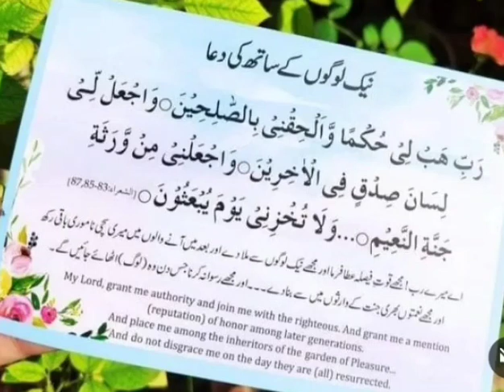نیک لوگوں کے ساتھ کی دعا | naik logon ke sath ki dua | नाइक लोगों के साथ की दुआ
نیک لوگوں کے ساتھ کی دعا

naik logon ke sath ki dua

नाइक लोगों के साथ की दुआ

naik hidayat ki dua,
ladai se bachne ki dua,
jalan se bachne ki dua,
ladai ke waqt ki dua,
ache kaam ki dua,
na umeedi se bachne ki dua,
khwab se bachne ki dua,
aaj 7 se bachne ki dua,
se bachne ki dua,
dua ka asar bayan,
nuksan se bachne ki dua,
kisi pareshani ke waqt ki dua,
yah ki dua,
kisi pareshani se nikalne ki dua,
bayan se pehle ki dua,
gum dur karne ki dua,
quran hadees ki roshni mein,
jima ki dua,
junoon se bachne ki dua,
kya hone ki dua,
kisi ko bachane ki dua,
kisi se bachne ki dua,
kisi pareshani se bachne ki dua,
na dekhne ki dua,
na lagne ki dua,
quran hadees se dua,
bayan dua ki fazilat,
buri taqdeer se bachne ki dua,
ya allah musibat se bachne ki dua,
20 ki dua,
2 din ki dua,
40 din ki dua,
3 minute ki dua,
5 minute ki dua,
5 lakh ki dua,
5 tarikh ki dua,
7 ki dua,
7 din ki dua,
ki baat ki dua